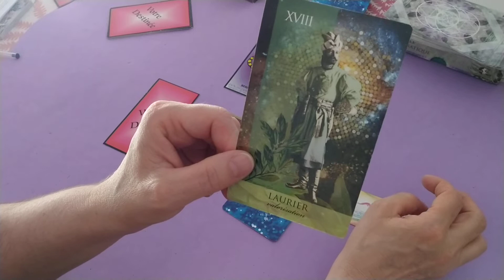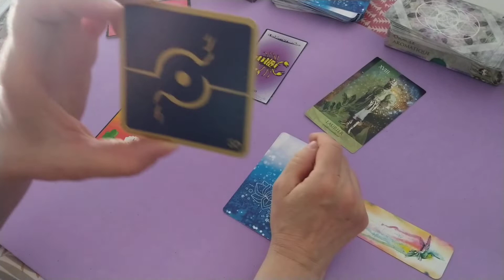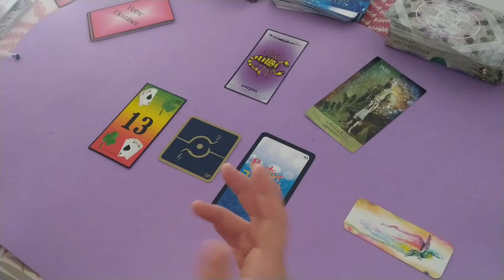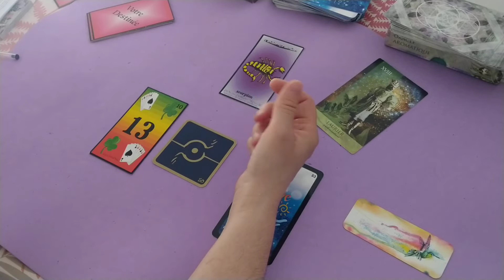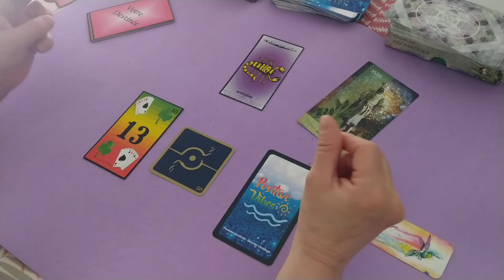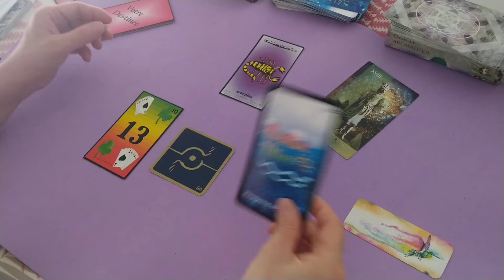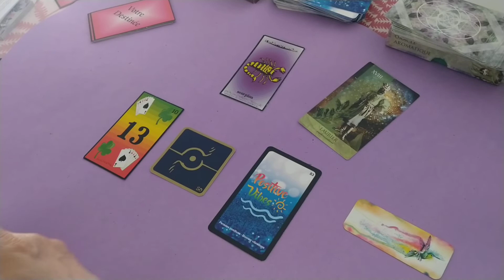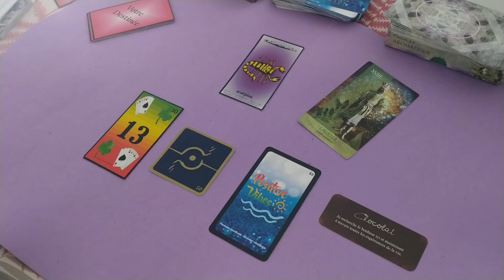Scorpions WE 21 et 22 mai 2022 - Un coup de pouce providentiel vous aidera à prendre une décision.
Cartes astrologiques de l'Oracle Votre destinée de Claude Alexis
Oracle aromatique de Lucie Christian
Oracle Votre Destinée de Claude Alexis
Oracle 77 original d'Alyiass Ke
Oracle Le Petit Oracle des couleurs